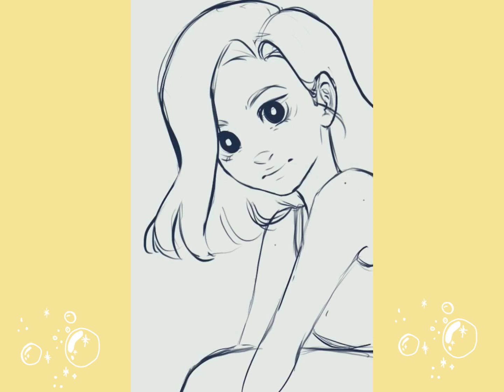Mermaid🧜🏻‍♀️(Character Design)🌸 Speedpaint Timelapse!⭐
New procreate timelapse video on my channel. 🧜🏻‍♀️💙